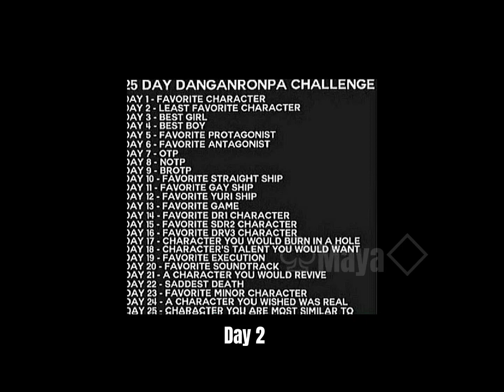Day 2 Danganronpa challenge || Spoilers MAJOR GORE